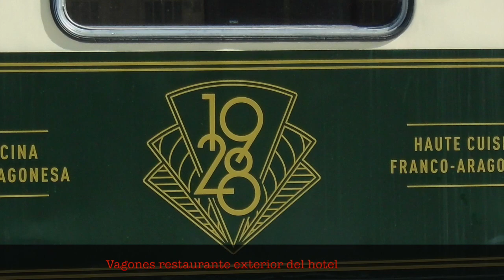5 marzo 2023 Raquetas de nieve por Somport-Candanchu y visita al hotel Canfran Estación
Día de raquetas de nieve por la estación de esquí de Somport y Candanchu y al finalizar visita al Hotel Canfranc Estación y vagones restaurante